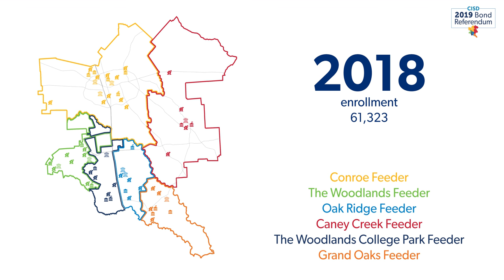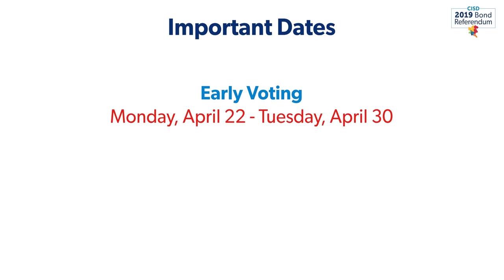Growth in Conroe ISD